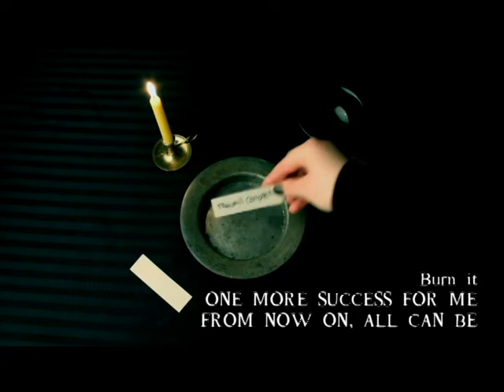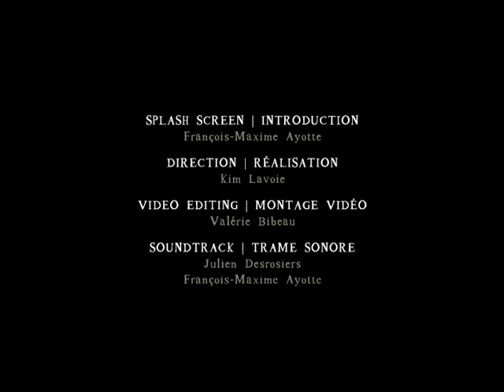SELF-ESTEEM REMINDER | Rappel de confiance en soi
We all go through a phases of self-doubt and confusion.
It is sometimes a good sign of evolution; we are wondering how to become more.
This spell allows you to remind yourself of the things you accomplish, to retrieve your self-esteem.

Nous passons tous dans des phases de doute de soi et de confusion.
Ceci est parfois un bon signe d'évolution; on se demande comment devenir plus.
Ce rituel vous permet de vous rappeler les choses que vous avez accomplies, pour retrouver votre confiance en vous.

0:20 Surface anti-chaleur
0:22 Chandelle jaune
0:24 Menthe poivrée et rose
0:26 Pochette
0:28 Petits bouts de papier
0:31Ajoutez les herbes dans la pochette
0:44 Allumez la chandelle
0:50 Écrivez un accomplissement sur un bout de papier

0:59 Brûlez-le
         UNE RÉUSSITE DE PLUS POUR MOI
         MAINTENANT, PLUS RIEN NE M’ARRÊTERA

1:12 Récoltez les cendres
         Portez la pochette sur vous
         Ajoutez les cendres dans la pochette à chaque
         accomplissement